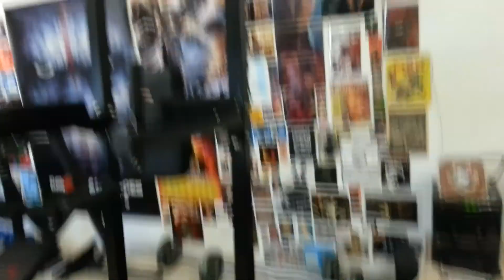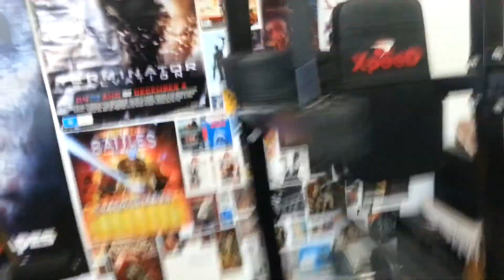Gym💪 in shed with Retro Stuff📼 & new💽